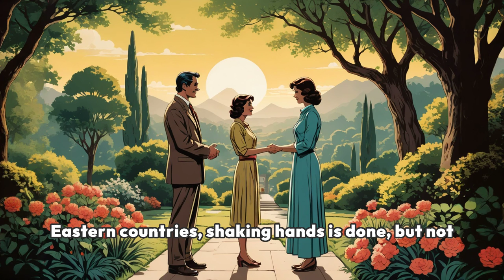The Evolution of Handshaking